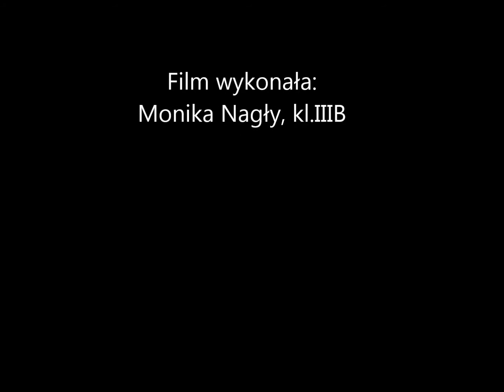Koncert młodych talentów 2014r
Koncert młodych talentów  Gimnazjum nr 2 w Bielawie 2014r